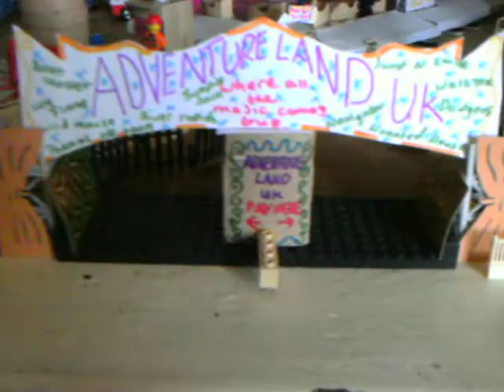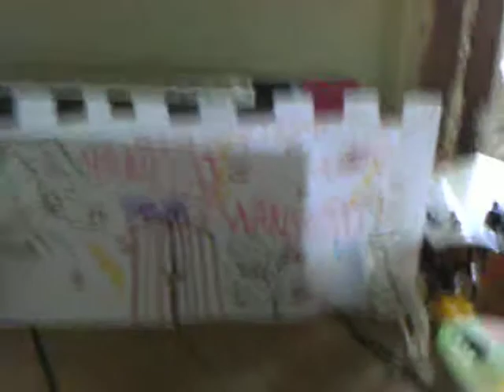Mini Amusement Park Model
i have now added two new rides to the dodgems.these are the:waveswinger and the frog hopper.the waveswinger is yet to be decorated and needs the chains and the chairs but thats easy to make.the frog hopper is named jumpin jack and is complete and works.all the rides i have build up and can be pulled down.they are all 1:50th scale.please please please leave a comment and rate. if you can can you tell me how to improve both my models and videos.thanks sam.